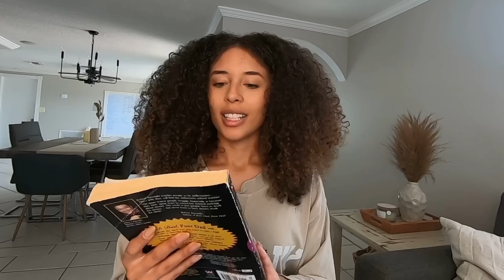HOW I LEFT MY 9 TO 5 JOB | SCALING MY SIDE HUSTLE TO A FULL TIME INCOME MAKING MONEY ONLINE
Are you wanting to scale your side hustle to a full time income and leave your 9 to 5 job?

I’m sharing my story of how I left my 9 to 5! Although I am new to Etsy this year, I am not new to online businesses- In this video I’m talking about my background and how I left my 9 to 5 engineering job in 2021. I share the book that blew my mind and started me on a completely different path in my life. And I briefly talk about my other ventures like real estate!

BOOKS I TALKED ABOUT:

Rich Dad Poor Dad
Set for Life

Link to my eBay store

Get 40 free listings when you start an Etsy store with this

00:00 Intro
00:58 My background
05:29 The book that changed my life
09:07 Investing in real estate
10:12 Starting reselling
11:37 Taking the plunge
14:31 3 Things to help you leave your 9-5